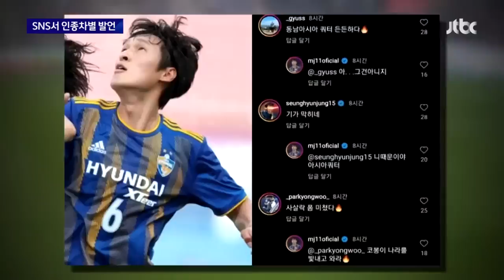외국인 동료 두고 "동남아 쿼터"…K리그 인종차별 파문 / JTBC 뉴스룸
K리그에서도 인종차별 논란이 뜨겁습니다. 울산의 선수들이 까만 피부색을 언급하며 한 발언이 선을 넘었습니다. 파문은 나라 밖으로 번지고 있습니다.